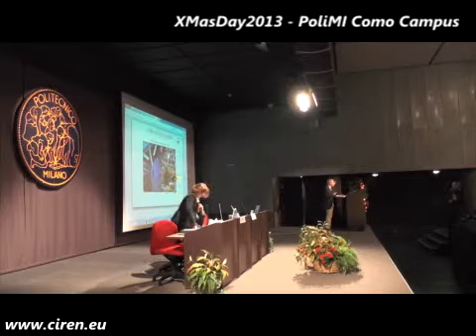XmasDay2013 -- P5 (Della Vigna)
Video of the event held in PoliMI Como Campus on December 13th, 2013